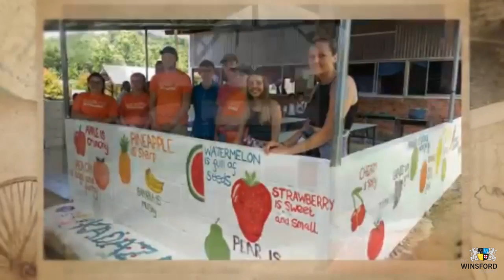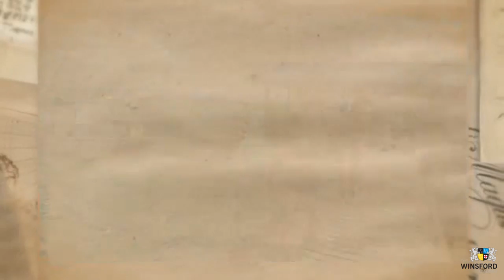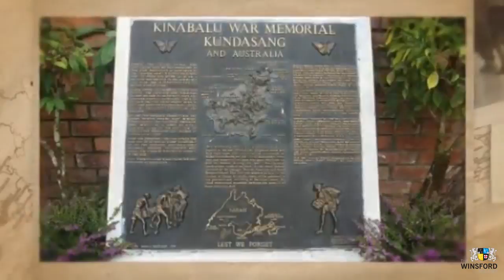The Winsford Academy - Camp Borneo 2016 | Team Kadazan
A video capturing Team Kadazan during their Expedition in Borneo 2016.

"This summer, I had the pleasure of taking students from The Winsford Academy to the other side of the world for 4 weeks! Lottie Williams, Brandon Lewis and Kenny Batin all took part in an expedition through Camps International, to Borneo. Our composite team of 28 included students and staff from Grove School in Market Drayton and Mayville High School in Portsmouth.

The students took part in life changing, sustainable project work that included tree planting in the jungle, beach clean-up’s, building and plastering walls, laying concrete floors and steps, painting and even completing a volleyball pitch in one of the village schools. It wasn’t all physical labour however, Borneo’s rich diversity of enriching cultures encouraged the students take part in varieties of native dancing and activities, not to mention tasting much of the local cuisine. Camps were situated within the local communities which enabled positive interactions with the local people, where language was not a barrier to fun! We also stayed in a jungle camp for three nights where we went back to basics; a hammock in the trees, a hole in the ground and a bucket of water!

During our expedition we were very fortunate to visit the Sandakan Memorial Park, a memorial site built in the grounds of the former Sandakan camp in the Malaysian state of Sabah. The site is dedicated as a memory for the 2345 prisoners of war who died during the Death Marches and also recognises the suffering and sacrifice of the native population.

A highlight of the trip was of course, the wildlife. We got up close to orang-utans and saw crab-eating macaques, proboscis monkeys, a gibbon, a crocodile, wild pigs and a variety of birds, all in their natural habitat. There was also a chance to see sea-life which included plants and fish during the scuba diving element of the expedition.

Four weeks flew by and before we knew it, it was time to leave. The students had an amazing experience and all came back with individual stories to tell and many with a new thirst for travelling!"

- Mrs C Leech

A Social Academy